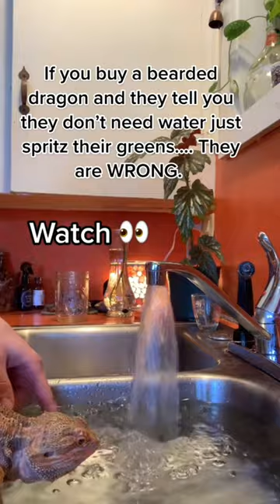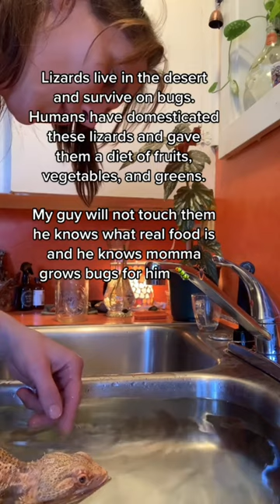Bearded Dragon/Compilation TikTok (2023/4K) PART 2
Bearded Dragon tiktok compilation 2023
If you don't have tiktok and want to see more bearded dragon content - this is the video for you! or maybe you just want to be entertained by these wholesome short beardie clips!

Bearded dragons are very intelligent reptiles and can work as great pets as long as you do a proper amount of research.